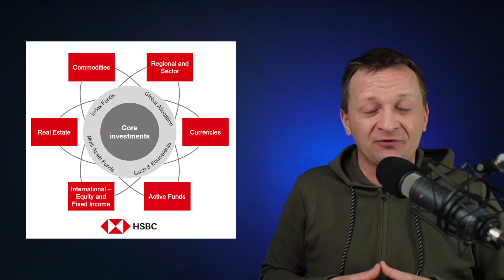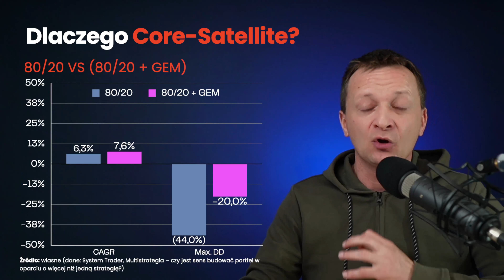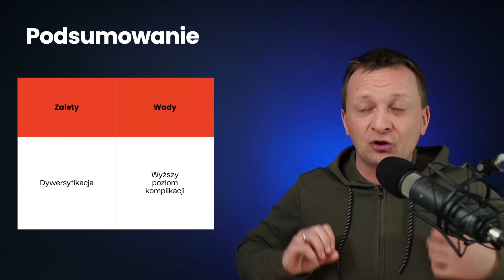Czym jest koncepcja Core-Satellite?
SPIS TREŚCI:
- Jakie rodzaje inwestycji wpisują się w Core i Satellite?
- Jak połączenie strategii aktywnej i pasywnej może zwiększać dywersyfikację?
- Jakie są właściwe proporcje między Core a Satellite?